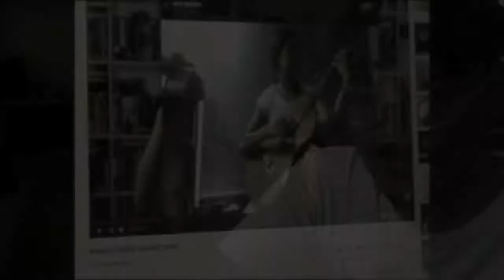La bravissima Yumi! "dal Giappone" in collegamento